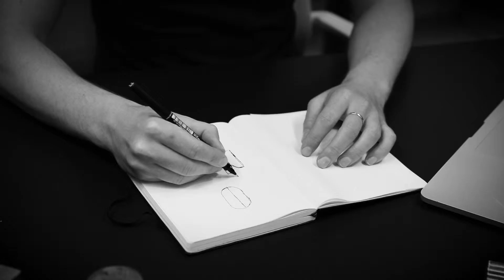Kryger Statuetten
Statuetten til Design award 2017 lavet af Brdr. Krüger